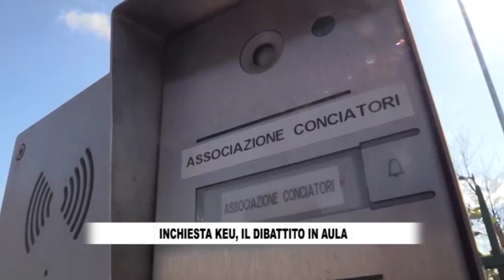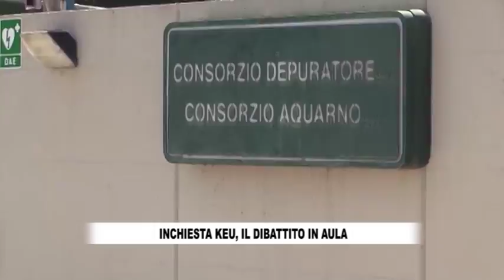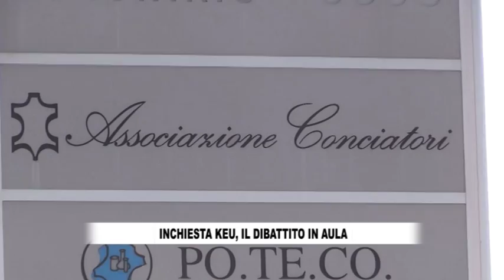RTV38 - LA VOCE DEL CONSIGLIO 683